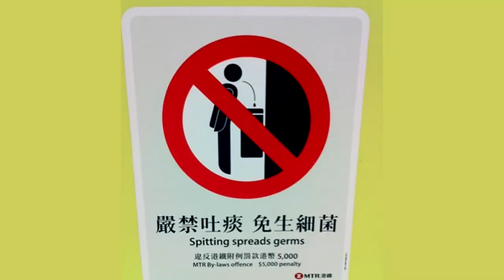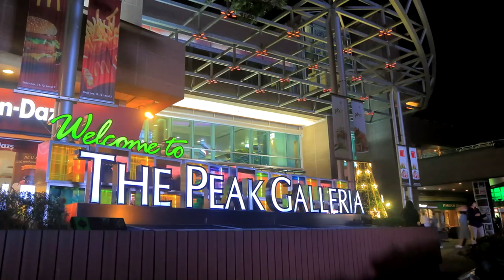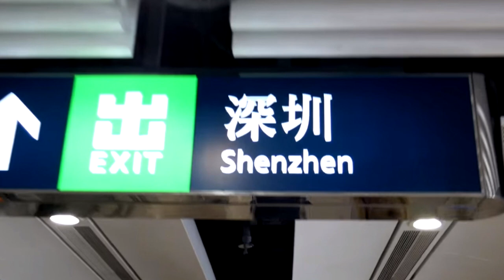10 Things NOT to Do in Hong Kong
There are plenty of websites out there telling you what to see and do in Hong Kong. However, to experience the city at its fullest, you’ll also need to know what to avoid. Here’s a list of things NOT to do in Hong Kong.

1. Don’t Spit
Spitting is just not considered rude in China. Some believe it helps ward off evil spirits. However, cross over to Hong Kong and it is prohibited to spit in public. In fact, you can be fined up to HK$5,000 for doing so.

2. Don’t Assume Hong Kong is as Free and Open as the West
Despite it embraces more legal freedoms than the People’s Republic, some believe that e-mails are being monitored and Internet censorship is happening. Travelers should be aware of these rising tensions and be cautious about engaging in politically charged communications.

3. Don’t Overpay at Street Markets
Hong Kong offers a vast range of exciting street markets where you can buy just about any type of consumer good imaginable. Learn the art of haggling, you will often be able to buy things for little over half the asking price.

4. Don’t Take Taxis
It is an unnecessarily expensive way to get around, and it can take a long time to get anywhere through the gridlock. Instead, try using the efficient and affordable Mass Transit Railway, buy an Oyster Card if you’re going to use this several times.

5. Don’t Bother With the Sky Terrace
Instead of going to popular and overpriced tourist traps such as the Sky Terrace, consider the top of The Peak Galleria mall, it is free and the crowds are nil, also try Central Plaza, the Bank of China, Two IFC and One Island East.

6. Don’t Take the Peak Tram
The Peak is undoubtedly one of the best vantage points in Hong Kong, but taking the overpriced, over-crowded tourist tram up to the top isn’t the only way up there. Instead, if you’re fit, consider hiking up the hill using the designated footpaths.

7. Don’t Underestimate the Language Barrier
If you need to ask anyone for directions, try to find younger people to help, since they’re more likely to speak English. Taxi drivers rarely speak English, so have a map or written address on hand to convey where you want to go.

8. Don’t Forget about the Entry Requirements
Hong Kong has its own entry requirements. Citizens of the US and most western nations do not need any visa to visit Hong Kong for a period of less than 90 days. However, if you want to go to Shenzhen or other parts of mainland China, you will need a separate visa.

9. Don’t Bring Chinese Currency
While China uses the Yuan, Hong Kong still uses its own currency; the Hong Kong dollar. Although you shouldn’t have any problem changing money anywhere in the region. If you’re arriving via mainland China, you’ll need to withdraw or change some money as soon as you get to Hong Kong.

10. Don’t Neglect the Rest of Hong Kong
Venture into the New Territories and you’ll find traditional walled towns like Kat Hing Wa, fishing villages on Lamma Island, beaches in Lantau. Surf in Big Wave Bay, markets in Stanley and Repulse Bay. Visit Cheung Chau island and its Cheung Po Tsai pirate caves. There are lots of places to visit. Don't miss them!